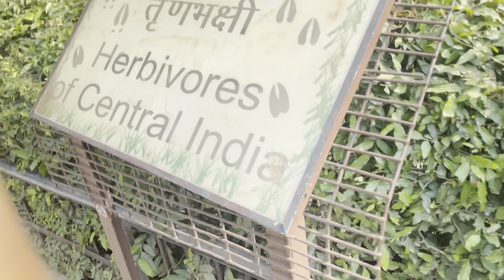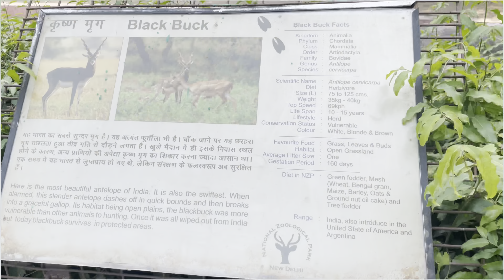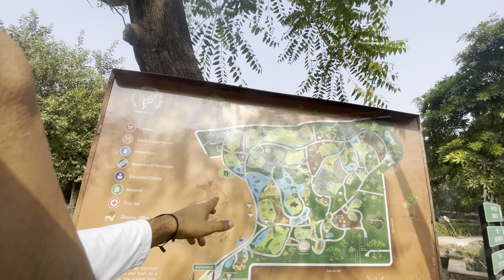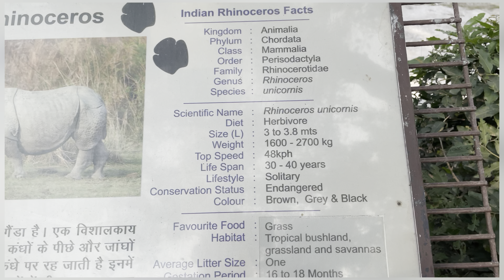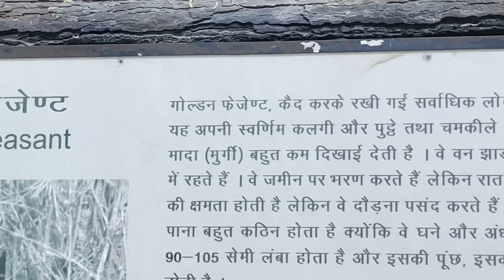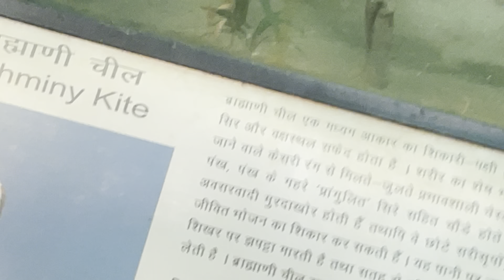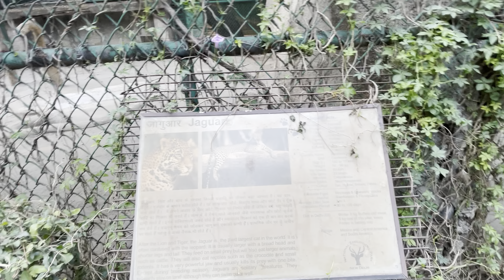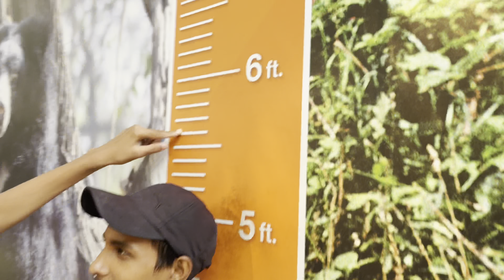(Zoo🐘) new vlog video funny moment vlog-23